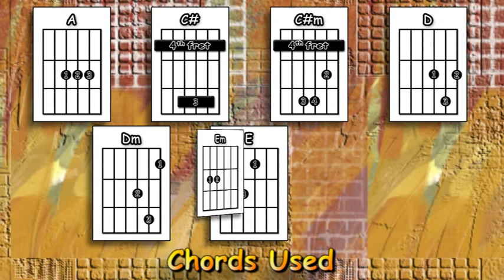The Air That I Breathe - The Hollies - Acoustic Guitar Lesson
An acoustic guitar lesson of my interpretation of the classic Hollies song - The Air That I Breathe.

0:00 Chords etc.
0:44 Playthrough with chords & strumming pattern
4:55 The main strumming pattern played slowly